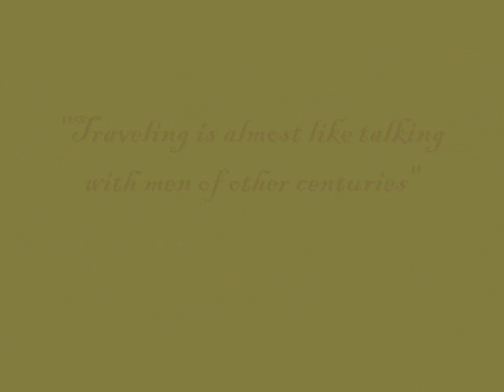Ancient Gods of Latin America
Travel photography from South and Central America.
Mayan ruins from Tikal, Copas Ruinas, Mexico, Palenque and Chechen Itza.